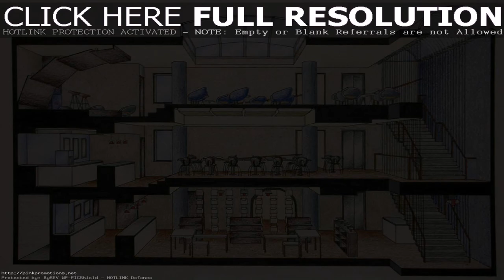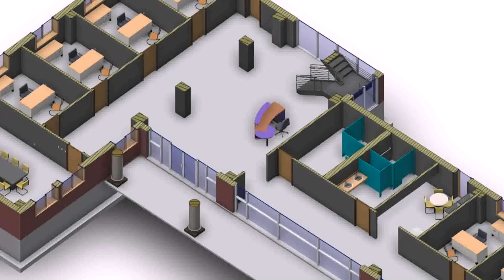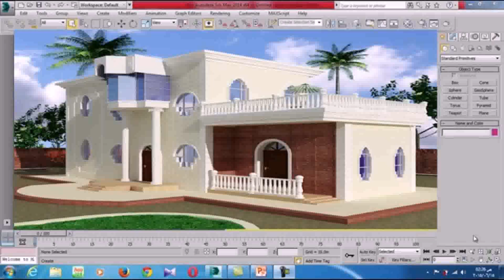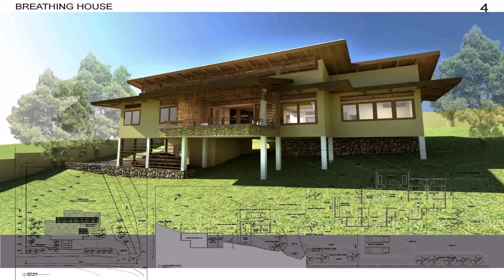Buy Car NY 5% DP